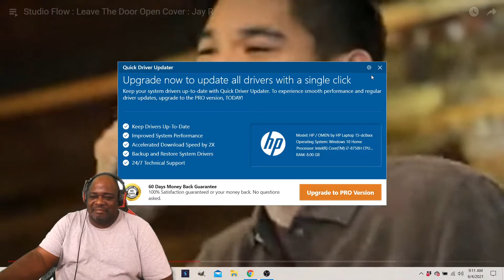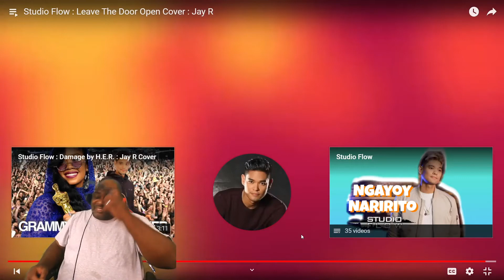Studio Flow : Leave The Door Open Cover : Jay R (Reaction)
MRS. LOCKDOWN CONNECTION CORNER!
If you live in the Unites States and need to improve your credit,